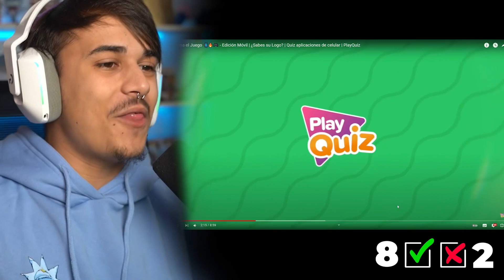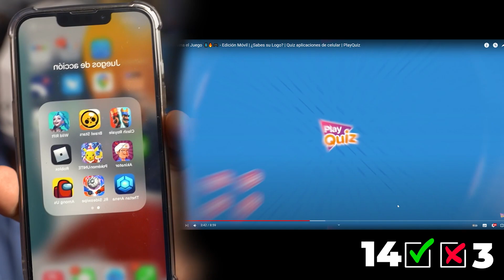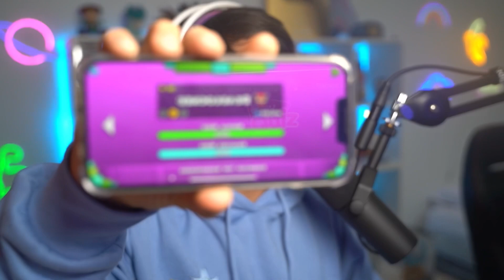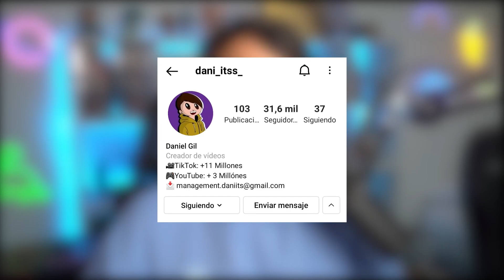Adivina El Videojuego!! | Edición Móvil